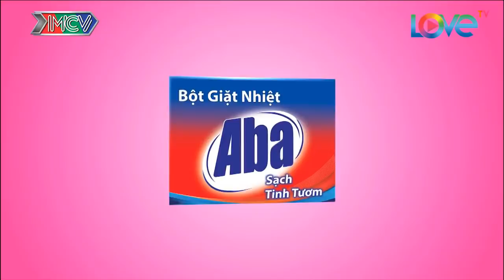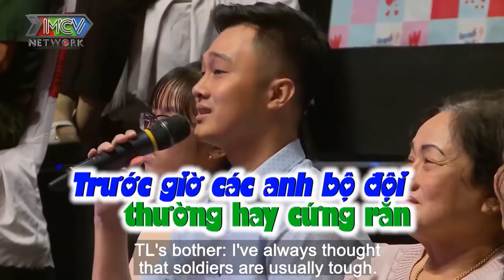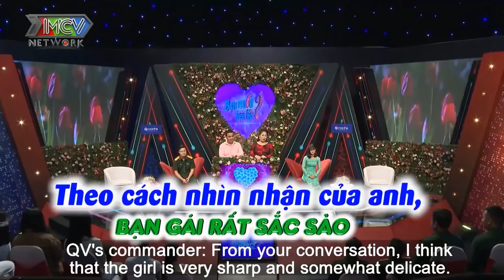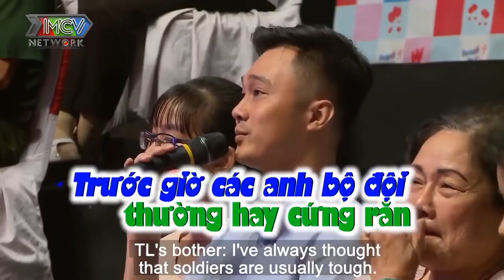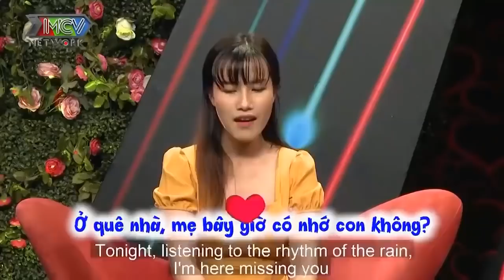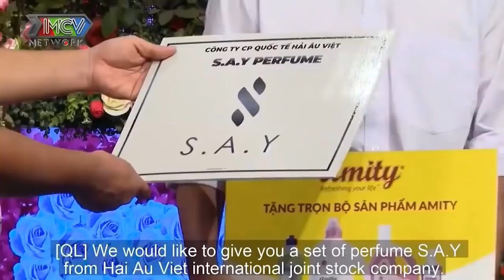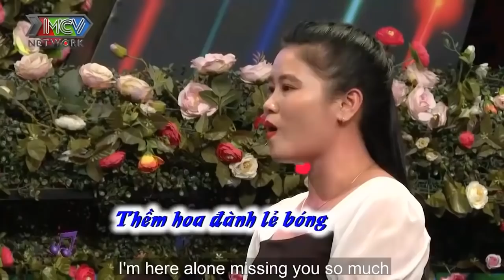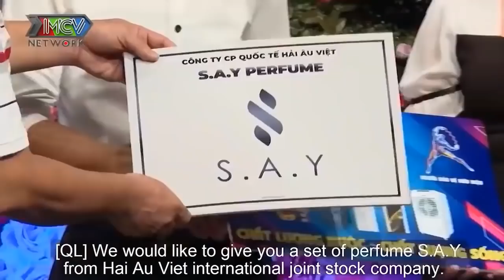Cả Trường Quay Cười Sập Sàn Với Màn Kiểm Tra Chất Lượng Của Bà Mối Dành Cho Cậu Ấm | 69 CÁCH YÊU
Màn Kiểm Tra NHA KHOA Của Bà Mối Cát Tường Làm Cả Trường Quay Cười Sập Sàn | 69 CÁCH YÊU
69 Cách Yêu là trang cập nhật những chương trình hẹn hò, ghép đôi, mai mối hot nhất hiện nay BẠN MUỐN HẸN HÒ, HẸN ĂN TRƯA, VỢ CHỒNG SON, YÊU LÀ CƯỚI, MAI MỐI CÙNG NGƯỜI LẠ